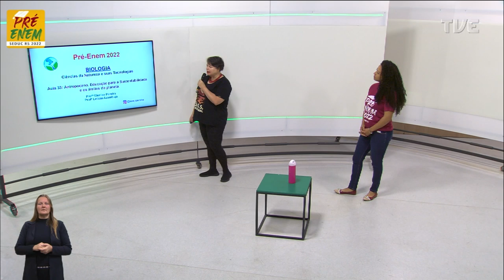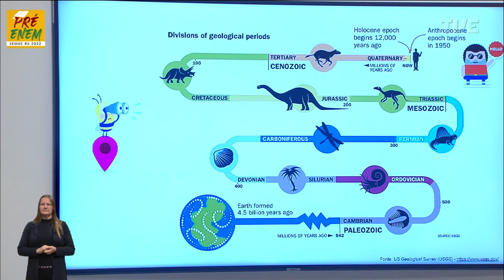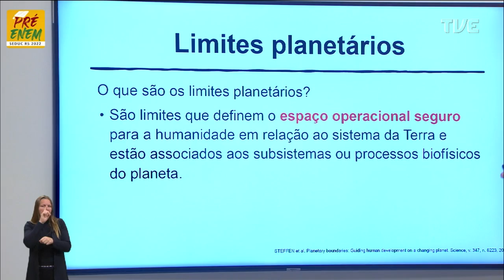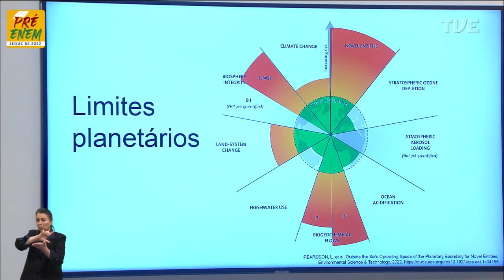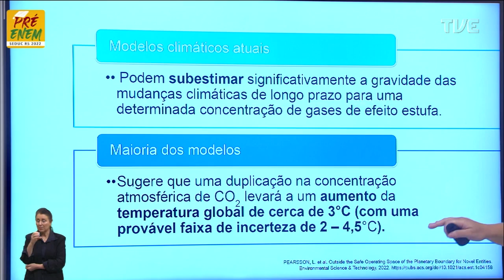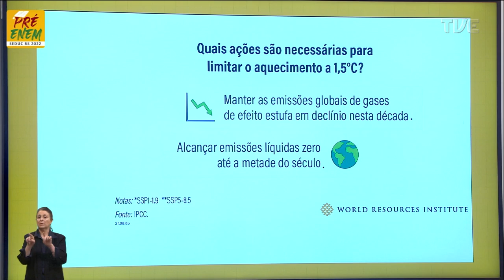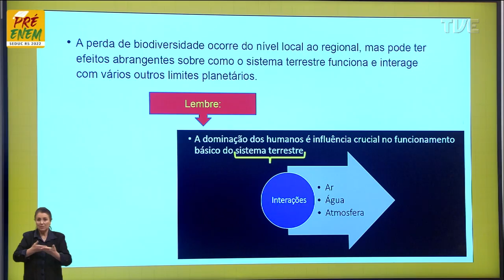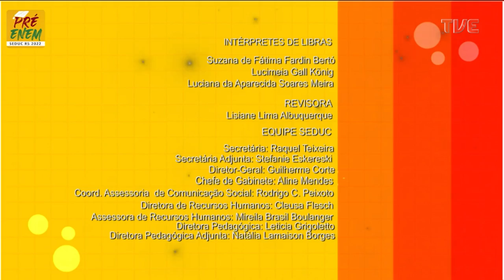Pré-Enem 2022 - Biologia - Aula 33 - Antropoceno, sustentabilidade e limites do planeta- 11/10/2022